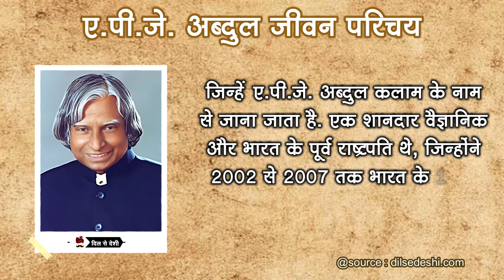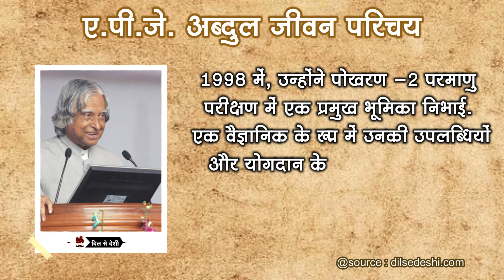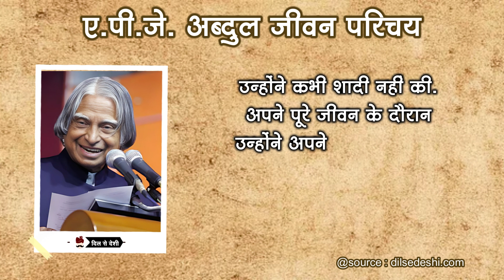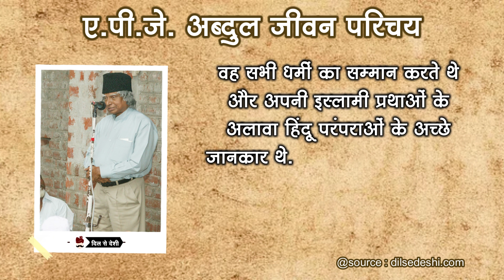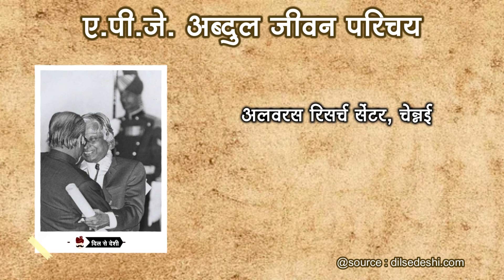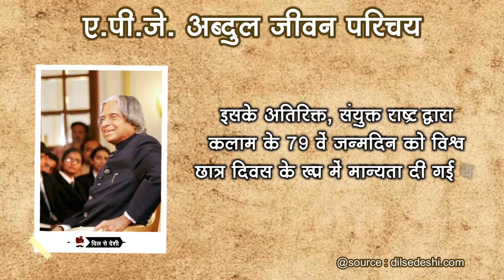Dr. APJ ABDUL KALAM Biography in Hindi | डॉ ए पी जे अब्दुल कलाम का जीवन परिचय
अवुल पाकिर जैनुलाब्दीन अब्दुल कलाम, जिन्हें ए.पी.जे. अब्दुल कलाम के नाम से जाना जाता है. एक शानदार वैज्ञानिक और भारत के पूर्व राष्ट्रपति थे, जिन्होंने 2002 से 2007 तक भारत के 11 वें राष्ट्रपति के रूप में कार्य किया. कलाम ने मुख्य रूप से भारतीय
अंतरिक्ष अनुसंधान संगठन (ISRO) और रक्षा अनुसंधान और विकास संगठन (DRDO) में एक वैज्ञानिक के रूप में चालीस से अधिक वर्ष बिताए. वह भारत के सैन्य मिसाइल विकास प्रयासों और नागरिक अंतरिक्ष कार्यक्रम के साथ निकटता से जुड़े थे. लॉन्च वाहन प्रौद्योगिकी और बैलिस्टिक मिसाइल के विकास पर उनके काम के लिए, उन्हें ‘द मिसाइल मैन ऑफ इंडिया’ का नाम दिया गया था. 1998 में, उन्होंने पोखरण -2 परमाणु परीक्षण में एक प्रमुख भूमिका निभाई. एक वैज्ञानिक के रूप में उनकी उपलब्धियों और योगदान के लिए, उन्हें भारत के सर्वोच्च नागरिक सम्मान ‘भारत रत्न पुरस्कार‘ से सम्मानित किया गया.

प्रारंभिक जीवन
एपीजे अब्दुल कलाम का जन्म 15 अक्टूबर 1931 को तमिलनाडु के तीर्थनगरी रामेश्वरम में एक गरीब तमिल मुस्लिम परिवार में हुआ था. उनकी माँ, आशियम्मा, एक गृहिणी थीं और उनके पिता जैनुलाब्दीन एक स्थानीय मस्जिद के इमाम थे. वह चार बड़े भाइयों
और एक बहन के साथ परिवार में सबसे छोटे थे. हालाँकि, कलाम का परिवार आर्थिक रूप से संपन्न नहीं था लेकिन सभी बच्चों को एक ऐसे माहौल में पाला गया था जो प्यार और
करुणा से भरा था. परिवार की आय को जोड़ने के लिए, कलाम को अपने शुरुआती वर्षों के दौरान समाचार पत्रों को बेचना पड़ा. अपने स्कूल के दौरान अब्दुल कलाम एक औसत छात्र थे, लेकिन सीखने की तीव्र इच्छा थी और वह बहुत मेहनती थे. वह गणित से प्यार करते थे और इस विषय का अध्ययन करने में घंटों बिता देते थे. कलाम ने 1954 में श्वार्टज़ हायर सेकेंडरी स्कूल से शिक्षा ग्रहण की और फिर सेंट जोसेफ कॉलेज, तिरुचिरापल्ली से स्नातक की उपाधि प्राप्त की.  वे एक फाइटर पायलट बनना चाहते थे, लेकिन उनका यह सपना पूरा नहीं हो सका क्योंकि यहाँ केवल आठ पद उपलब्ध थे. IAF की परीक्षा में उन्होंने नौवां स्थान हासिल किया था. ए पी जे अब्दुल कलाम परिवार में सबसे छोटे बच्चे थे. वह अपने माता-पिता, खासकर अपनी माँ के बहुत करीब थे और उनके सभी चार बड़े भाई-बहनों के साथ उनके मधुर संबंध थे. उन्होंने कभी शादी नहीं की. अपने पूरे जीवन के दौरान उन्होंने अपने भाई-बहनों और उनके विस्तारित परिवारों के साथ घनिष्ठ संबंध बनाए रखे. वह एक बहुत ही सरल व्यक्ति थे जो एक सरल जीवनशैली जीते थे. उनके पास कुछ संपत्ति थी - जिसमें उनकी प्रिय वीणा और पुस्तकों का संग्रह भी शामिल था. उसके पास टेलीविजन भी नहीं था. वह सभी धर्मों का सम्मान करते थे और अपनी इस्लामी प्रथाओं के अलावा हिंदू परंपराओं के अच्छे जानकार थे. उन्होंने न केवल रोजाना नमाज पढ़ी और रमजान के दौरान उपवास किया. 27 जुलाई 2015 को इंडियन इंस्टीट्यूट ऑफ मैनेजमेंट शिलांग में एक व्याख्यान देते हुए उन्हें हार्ट अटैक आ गया और उन्होंने बेथानी अस्पताल ले जाया गया. शाम 7:45 बजे उन्हें कार्डिएक अरेस्ट की पुष्टि हुई और उनका स्वर्ग वास हो गया. भारत सरकार ने उनके सम्मान में सात दिनों के राजकीय शोक की घोषणा की. उसके पार्थिव शरीर को पहले दिल्ली, फिर मदुरै, और अंत में रामेश्वरम ले जाया गया जहाँ उन्हें 30 जुलाई 2015 को पूरे राजकीय सम्मान के साथ पेई करुम्बु मैदान में रखा गया था. उनके अंतिम संस्कार में प्रधानमंत्री सहित 350,000 से अधिक लोग शामिल हुए थे.